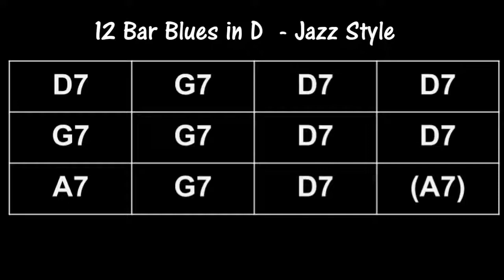12 Bar Blues in D - Jazz Style Playalong Backing Track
Playalong - Backing Track